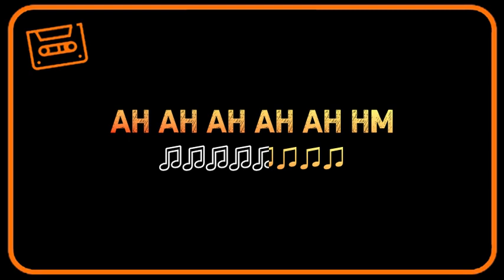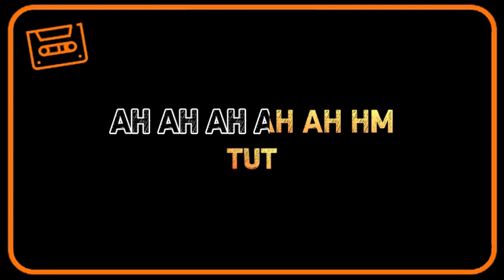SLANK - BANG BANG TUT - SONG LYRIC